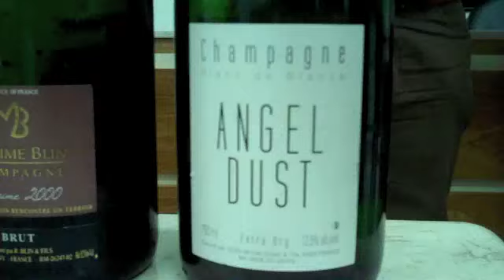Champagne na Confraria dos Sommeliers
Confraria dos Sommeliers degusta amostras de Champagne